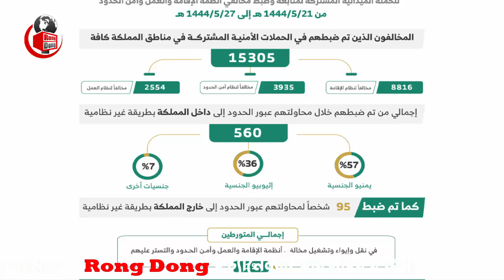সৌদির ব্রেকিং নিউজ - বাংলাদেশী সহ ১৫৩০৫ প্রবাসীকে ধরে নিয়ে গেল সৌদি পুলিশ ।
আজকের এবারের খবরের আলোচনায় রয়েছে , সৌদির ব্রেকিং নিউজ -  বাংলাদেশী সহ ১৫৩০৫ প্রবাসীকে ধরে নিয়ে গেল সৌদি পুলিশ  সেই বিষয় নিয়ে  বিস্তারিত । পুরো ভিডিওটি দেখে বিস্তারিত জেনে নেবার অনুরোধ থাকলো।